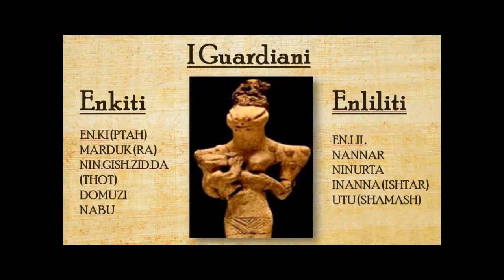I Guardiani Esistono Veramente - 21 apr 2017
Conferenza sul Nuovo Ordine Mondiale organizzata da Galileo Parma nella sede di Corcagnano (PR)